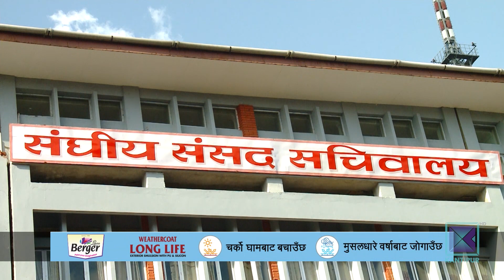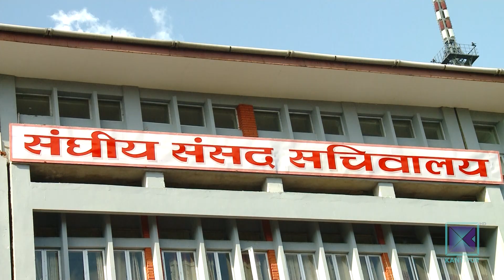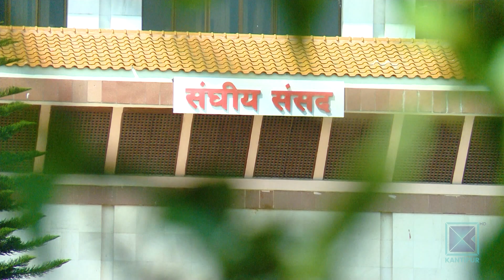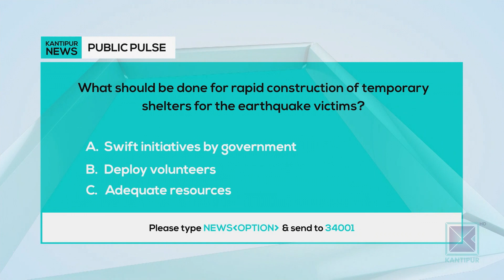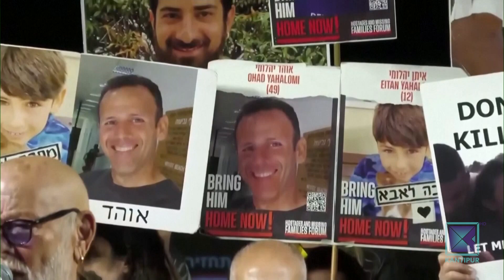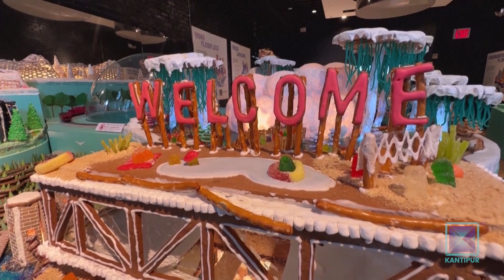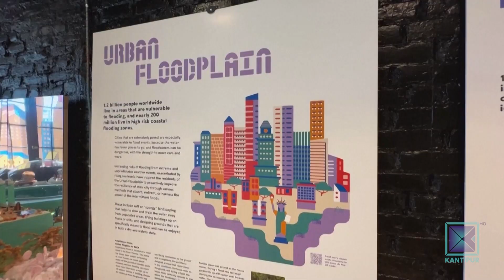Kantipur English News 11 AM | Full English News - 17 December 2023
Anchor: Prarambha Dahal